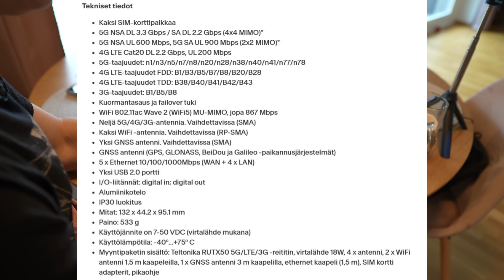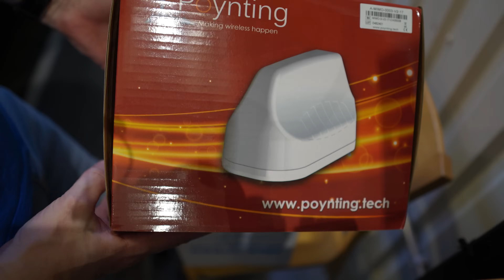Matkailuauton nettiyhteydet kuntoon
Tällä videolla laitetaan matkailuauton nettiyhteys kuntoon. Asennetaan Teltonika rutx50 tukiasema, joka toimii 12v virralla ja jossa on kaksi SIM korttipaikkaa, muut ominaisuudet selviävät videolla. Lisäksi laitetaan asuntoauton katolle ulkopuolinen antenni poynting mimo-3-17.

4 K video
Tekstitys Suomi, Rotsi, Englanti ja Saksa.